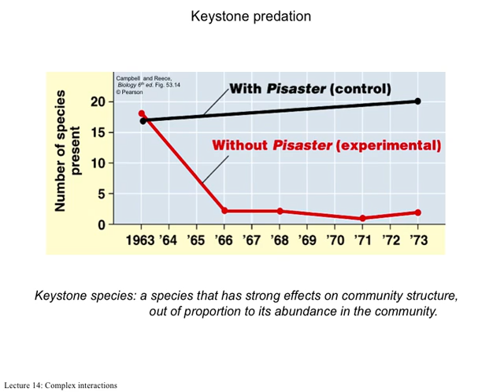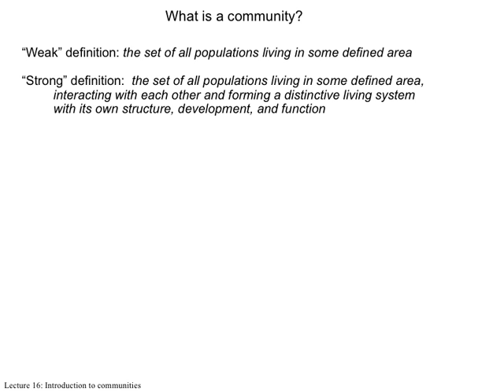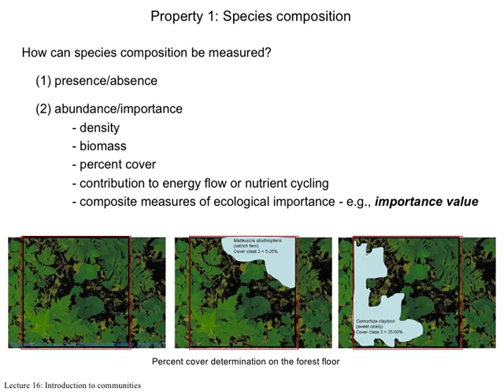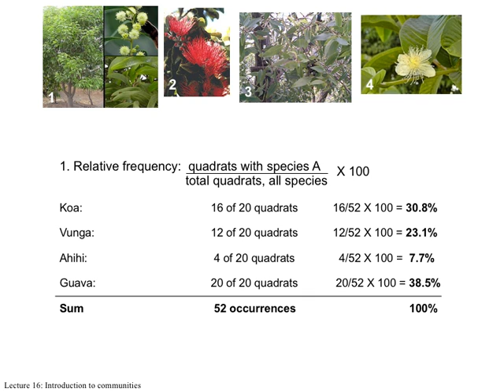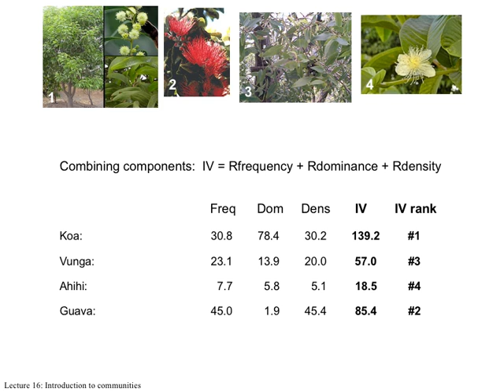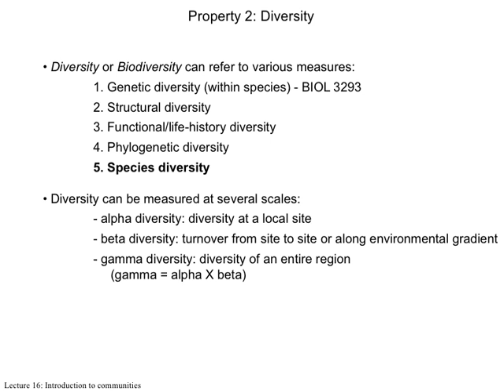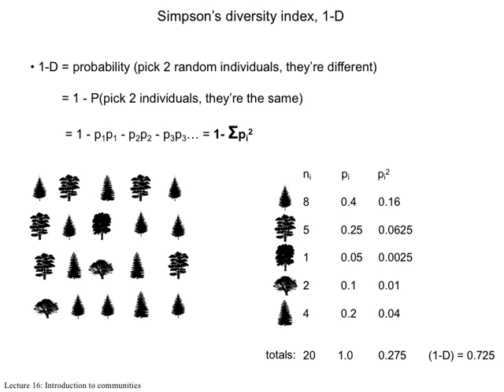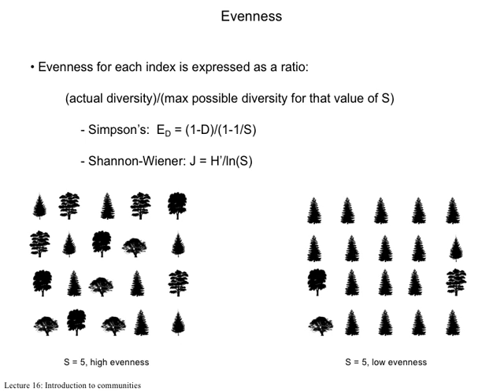Lecture 17 Intro to Communities